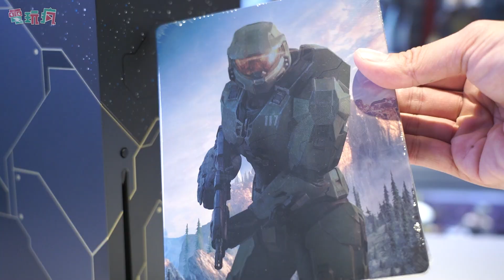《最後一戰：無限 Halo Infinite》遊戲解析心得 / 絕美限定主機開箱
巴哈姆特電玩瘋編輯小鈺與特約阿奇帶來《最後一戰：無限 Halo Infinite》遊戲心得與解說，並開箱限定版 Xbox SX 主機與菁英控制器
00:00 《最後一戰：無限 Halo Infinite》
00:38 開箱限定版 Xbox SX 主機與菁英控制器
01:55 破關劇情感想
04:13 開放世界玩法
07:02 歷代最爽的戰鬥系統解說
08:40 心得總結